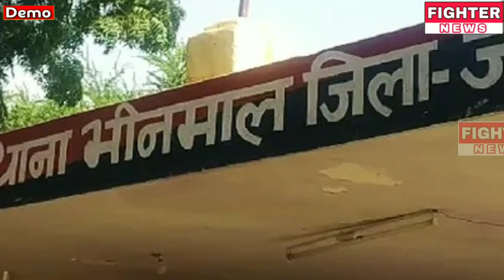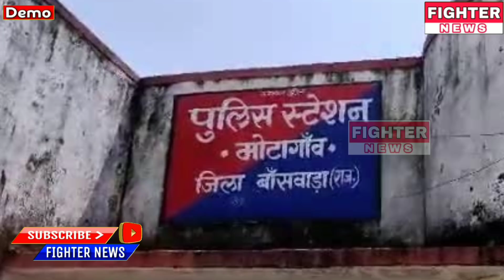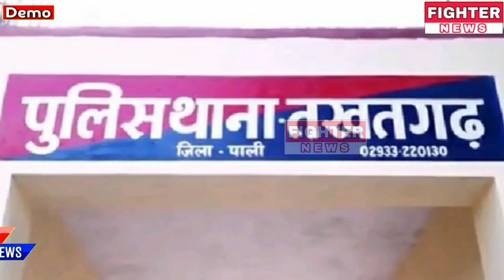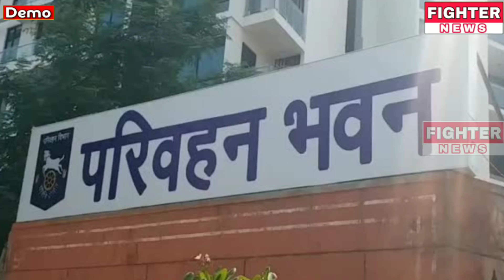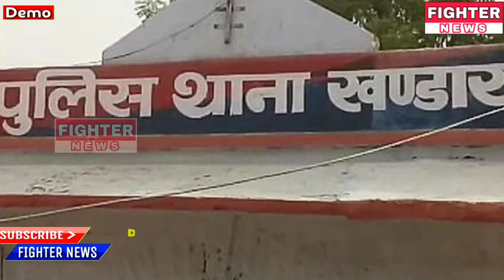22 जुलाई : राजस्थान की सुबह 6:30 बजे की 12 बड़ी खबरे। Fighter News